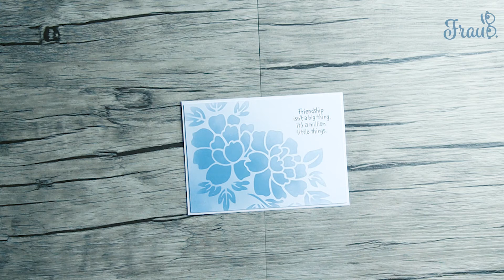Schlichte Grusskarte mit Oxide Distress Ink und einer Schablone basteln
Ihr wollt mit der Distress Oxide Ink und einer Schablone eine wunderschöne schlichte Karte basteln. In diesem Video zeige ich euch, wie ihr das machen könnt. Viel Spass dabei.

* Cricut Design Space Appstore suchen nach "Cricut Design Space"